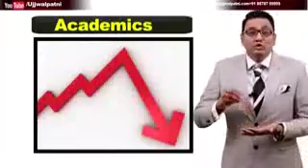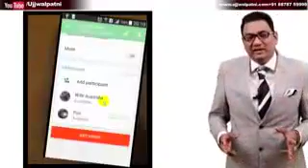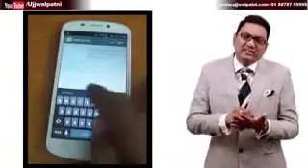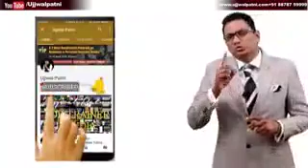The effect of internet and mobile. Is spoiling hole humanity and values of human life.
Because if mobile and internet all kind of relationships under the finger. It's totally how spoiling humanity and values if human by mobile ussage. Now the people addicted to mobile like we have to open Fe addiction center to avoid mobile and and have to save lives.